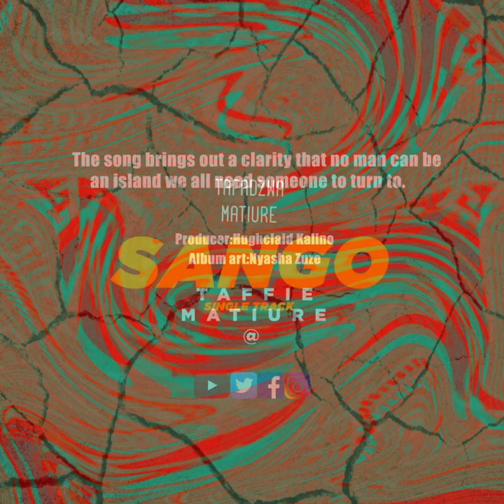sango - Taffie Matiure (official audio)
Please support this artist by buying this track on Bandcamp!